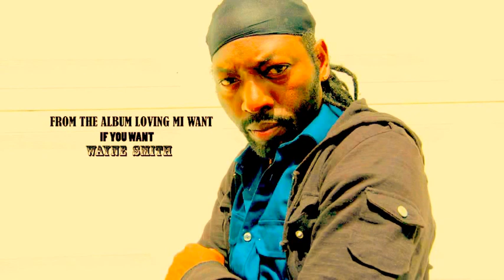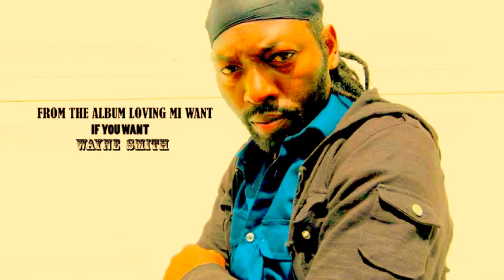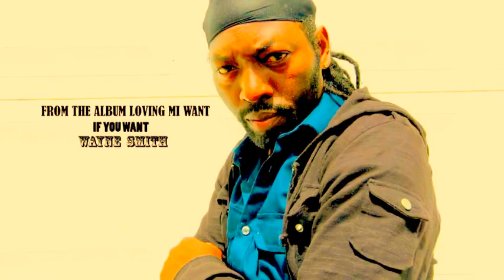Wayne Smith Brand New Release "Loving Mi Want" Dec. 2013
WAYNE SMITH IS ONCE MORE ON THE SCENE WITH HIS BRAND NEW ALBUM CALLED, "LOVING MI WANT". AND, FROM THIS ALBUM, HIS SINGLE CALLED "IF YOU WANT", WHICH HAS BEEN MAKING GREAT REVIEWS IN A SHORT PERIOD. THE ALBUM CONSIST OF 7 SONGS AND WAS RELEASED THROUGH ZOJAKWORLDWIDE.